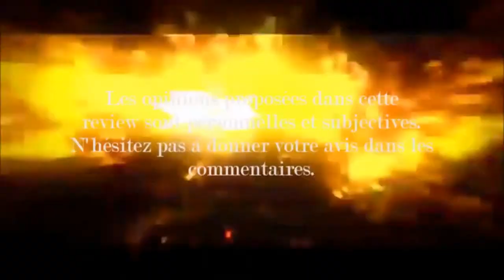Review Bonus : Inauguration Hype Vap & Funny Juices !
Pour fêter l'inauguration de la nouvelle boutique Hype Vap de Ramonville Saint Agne, j'ai préparé une petite review sur l'une de leur gamme : Les Funny Juices ! 4 liquides frais d'exception distribués par JOUANY PROD et fabriqués par CDS LAB

Bonne vape à tous !